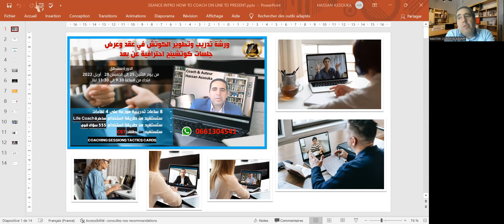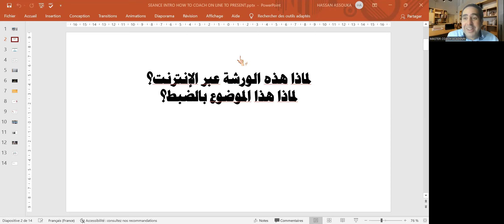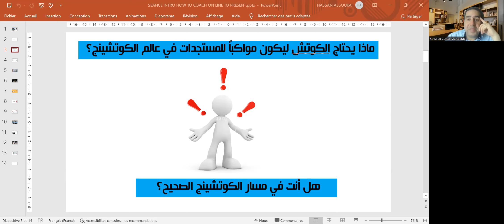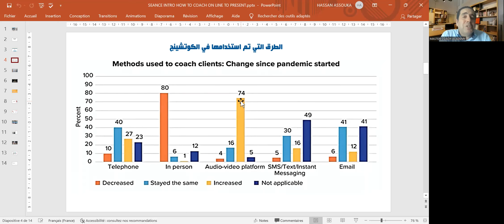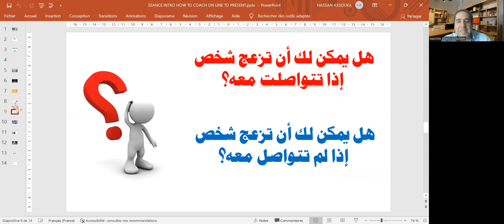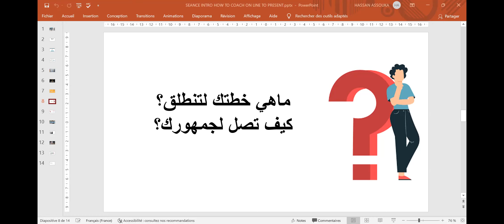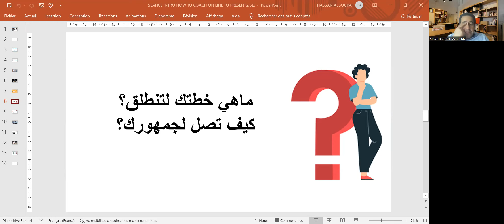كيف تعفد جلسات الكوتشينج عن بعد بكل احترافية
لزيارة الموقع الخاص بالكوتش أسوكى ✔
للإشتراك والتسجيل في برامج الكوتش أسوكى حسن
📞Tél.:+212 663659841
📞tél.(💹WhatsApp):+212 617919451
الكوتشينج _المدرسي